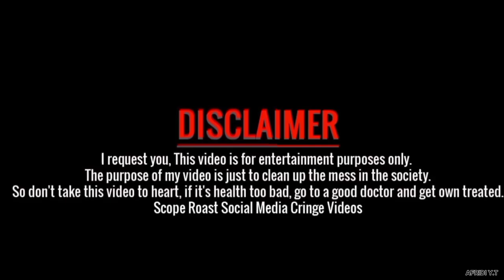প্রেম করা নিষেধ নয়তো বেপার টা অন্য রকম হতো 🤭 TikTok Roasting By I'm Afridi Fom Naijerimo 💥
VIDEO TITLE :প্রেম করা নিষেধ নয়তো বেপার টা অন্য রকম হতো 🤭 TikTok Roasting By I'm Afridi Fom Naijerimo 💥

Thanks for All.